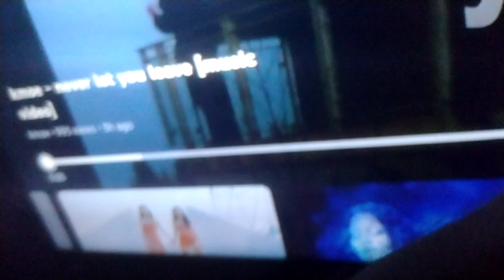never let you leave ‹danse video›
Love you @adamerone, love you ∑¡§±ə® Kale, love all y'all else ƒ®ƒ∫∫∫∫∫∫∫∫∫∫∫∫∫∫∫∫∫∫∫∫~

Adam
‹«wretched_branson»›